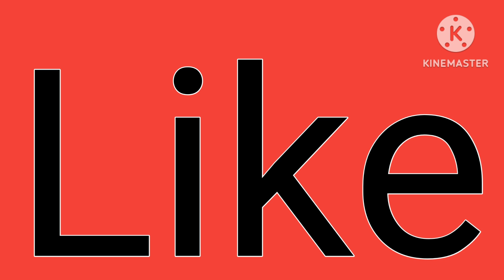Dill Both Aduse hi kaya kre Samg nahi a rahiLast dayin mukkahThird Umrah ho gahi alkhmdolila mindiar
Join me on my complete Umrah journey in 2024! This is an incredible opportunity to experience one of the most significant spiritual journeys in Islam. Follow along as I document this trip of a lifetime in this detailed Umrah vlog, sharing all the amazing moments and experiences I encounter along the way. From the beautiful sights of Mecca to the profound moments of prayer and reflection, I want you to be part of this journey with me. Don't miss out on this spiritual and unforgettable experience that promises to touch your heart and soul! I will also share tips, insights, and personal reflections to help guide you if you are planning your own Umrah pilgrimage in the future

we are one , we are family, we are tiktok
LGBT friends bonding moments
meet up place
Minasdiary you tube pe any ka maqsad🥲| minasdiary hacks

village panjabi  recipes
village and panjab food and culture
Minasdiary daily vlog and tasty  food
food secrets
food channel
cooking  with minasdiary
Panjabi woman rotein
minasdiary vlog and cooking channel

asian life in london food
street  food in london
vlogs punjabi and urdu
punjabi family

punjab lifestyle
punjab countryside

Pakistani punjabi culture in london

Tam: Village women dailly routine, Village life of punjab pakistan, Desert Women lifestyle,  Village lifestyle, Pakistani village Vlogs, Vlog, Hindi vlogs, Vlogs, Islamabad life style, Sidra's kitchen hacks, Motivation
Tam

Your Quaries -
1) vlog
2)vlogger
3)blogs
4)vlogs
5)Urdu vlog
6)vlog in pakistani
7)indian vlogger
8)Deshi vlogs
My First Vlog o| My Home Tour |shelasworld sister Vlogs
Meri pehli video on YouTube
first Vlog 2024
first time vlogging

meet up place
Minasdiary you tube pe any ka maqsad🥲| minasdiary m